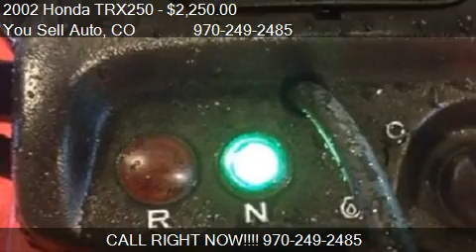2002 Honda TRX250 ATV for sale in Montrose, CO 81403 at You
This 2002 Honda TRX250 ATV is for sale in Montrose, CO 81403 at You Sell Auto.
Engine: Unspecified
Transmission: Automatic
Color: Red
Mileage: 0
Contact You Sell Auto 19185 Hwy 550 South Montrose, CO 81403 to test drive this 2002 Honda TRX250 ATV today.